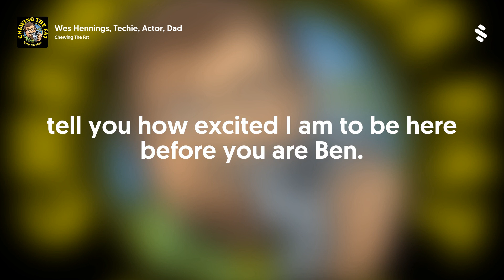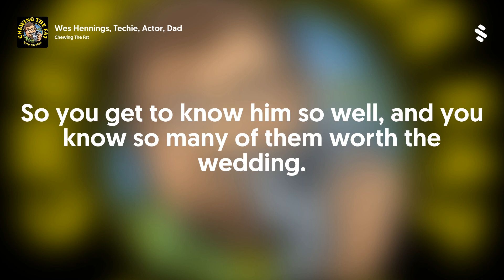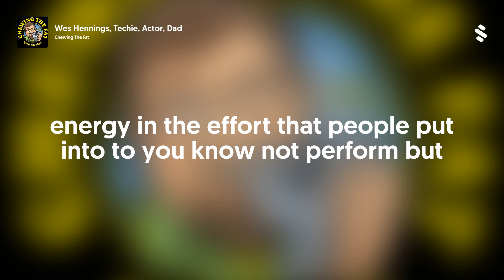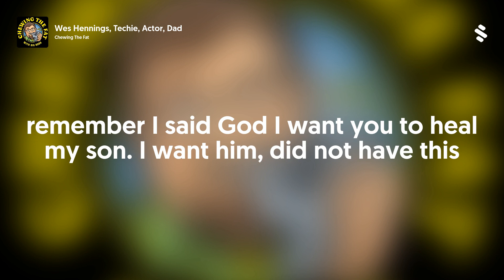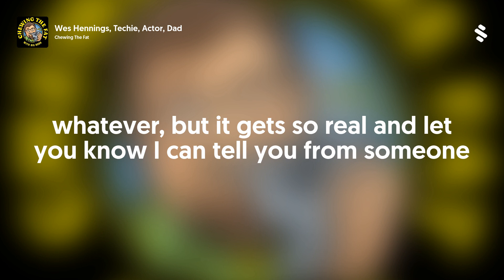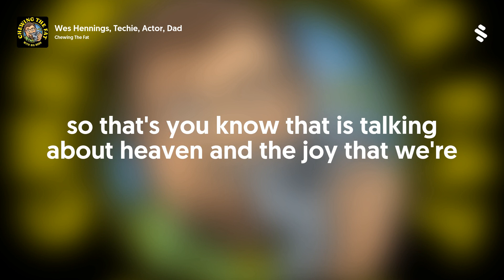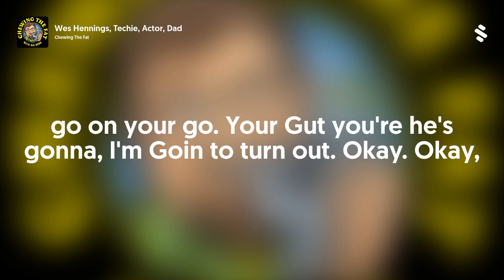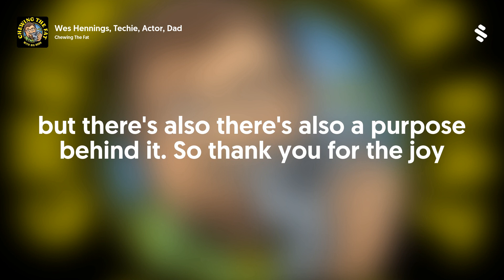Wes Hennings, Techie, Actor, Dad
Have you ever moved away from home to pursue a job you thought you were going to love only to find out that you hate it? What would you do when you start your idyllic adult life only to be faced with a tragedy that no parent ever should? This week my friend Wes Hennings talks about being able to appreciate all the seasons of life with love and joy even when dealing with loss.
Check out Wes' Wal-Mart pick-up stories on IG - @weshennings

Links from the Show:
Gather by the Ghost Light Podcast

Special Thanks To:
@jasonthe29th  - Amazing Logo
@jacobjohnsontunes  - Killer Theme Music
Pod Decks  - Fantastic Fast 5 Questions
*I hereby solemnly swear to only promote products and services I actually love and use in my podcast and everyday life!